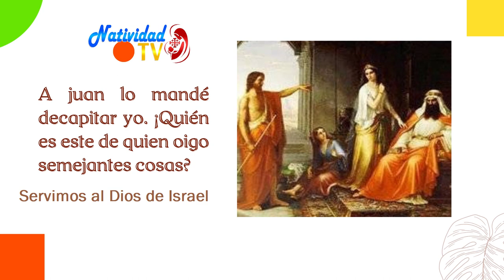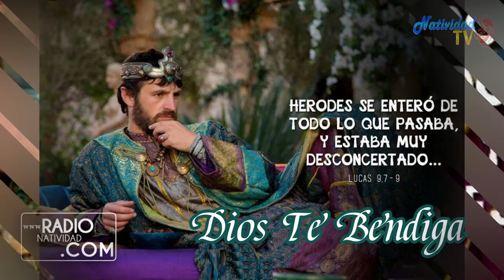EVANGELIO DE HOY | Pbro. Juan Carlos Gómez Yánez / Jueves, 28/09/2023